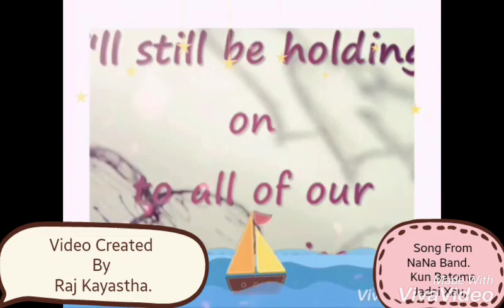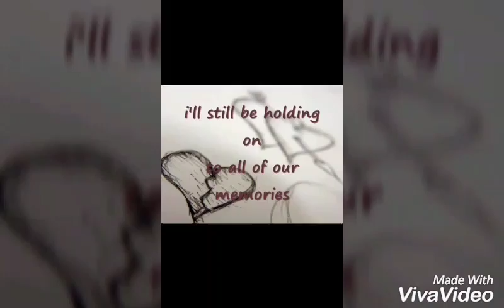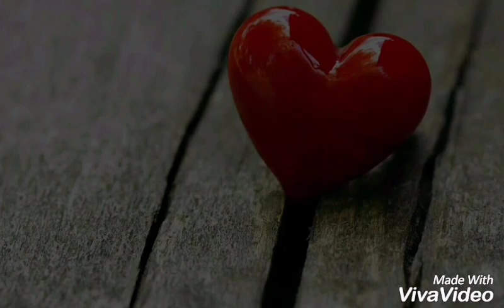Nana Band Song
Kun batoma jadai xau